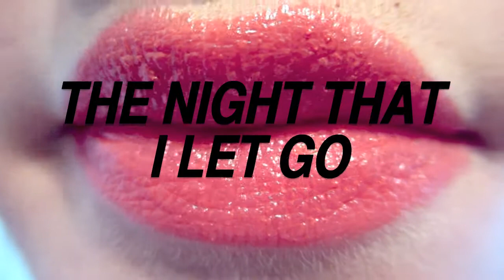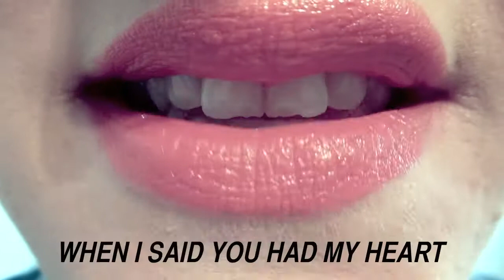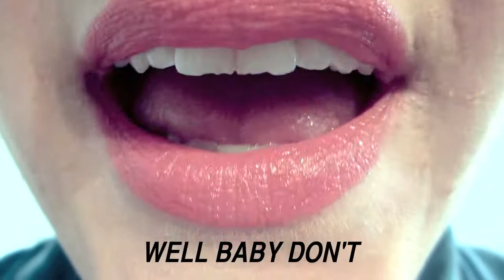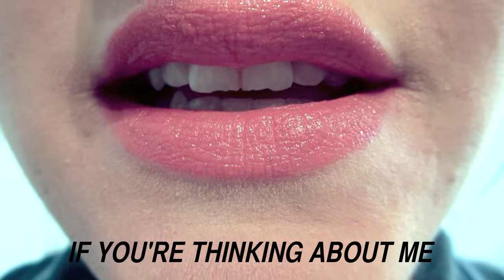Elise Vatsvaag - "The Night That I Let Go"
This Is Not My Music" - release #4 - "The Night That I Let Go"